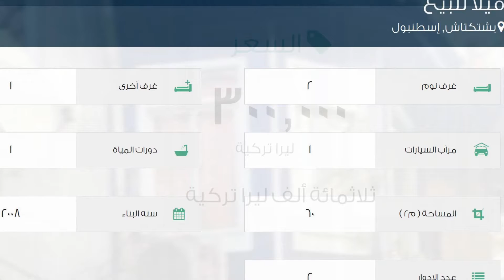فيلا للبيع في شارع Bebek Arnavutköy Caddesi, بشتكتاش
تفاصيل العرض:-

رقم: 2375609

ميزات:-

2 الغرف, 1 غرف أخرى, 1 عدد دورات المياه, 1 سعة مرآب السيارات, 2 عدد الأدوار, 2008 سنة البناء, غاز, مطل على المدينة, سكني, صالة